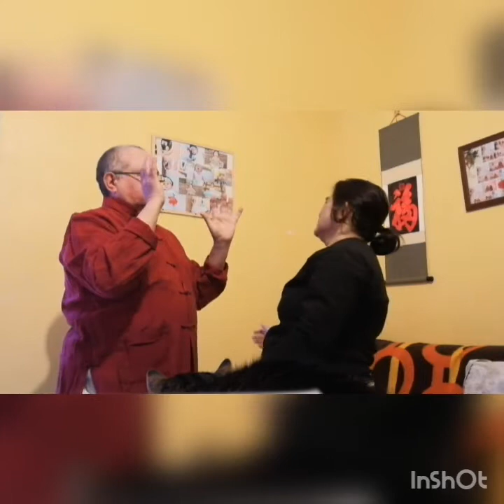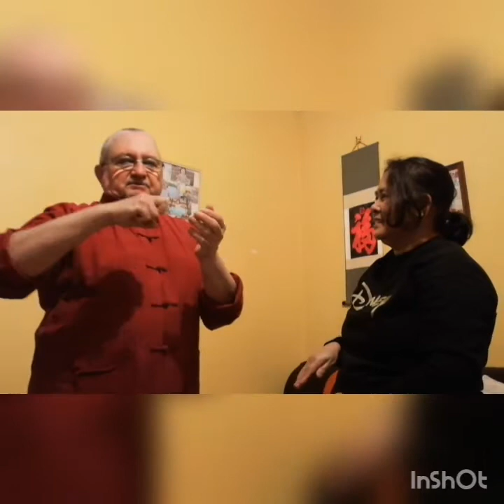Basic Karate part 3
nice to have sports

you are invited to watch our basic karate to learn simple karate.

better to move than listening specially the old once.
moving  .gaining more health.